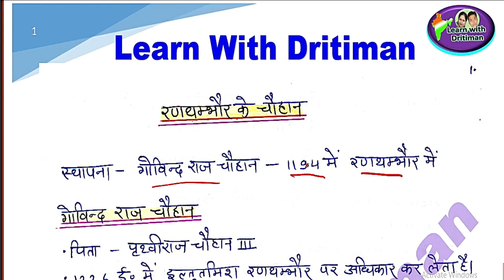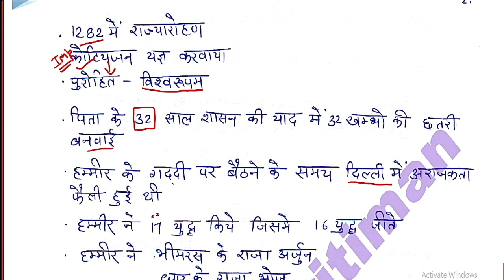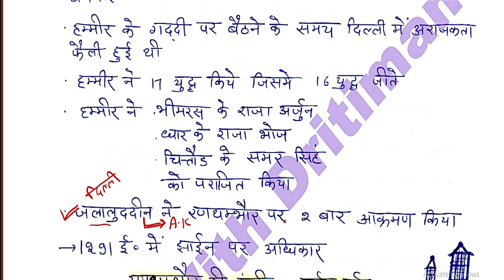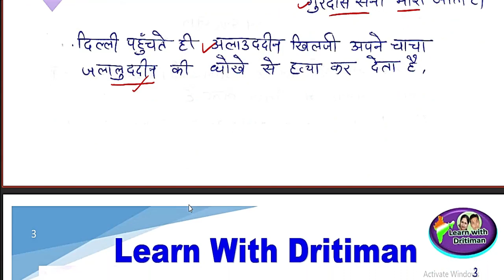चौहान राजवंश part -3 || Anu Jadoun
चौहान राजवंश  part -3   || Anu Jadoun Rajasthan gk ||  chauhan raajvansh  part -2 || Anu JadounRajasthan gk ||  गणेश्वर  सभ्यता || Anu Jadoun 2ndgrade || 3rd grade Gk  कालीबंगा सभ्यता || फ्री classes  || Anu Jadoun